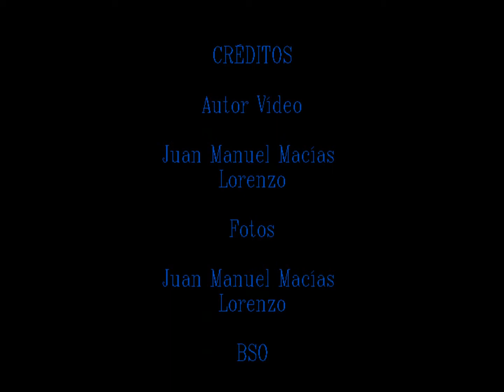Martes Santo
Tercer día de la Pasión en Jerez de la Frontera.